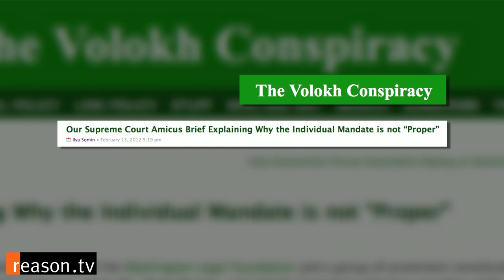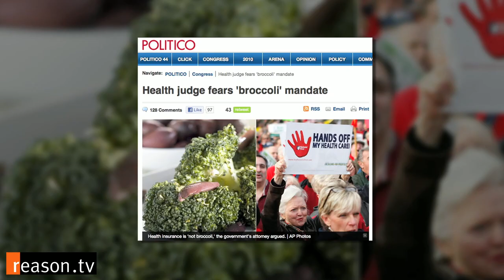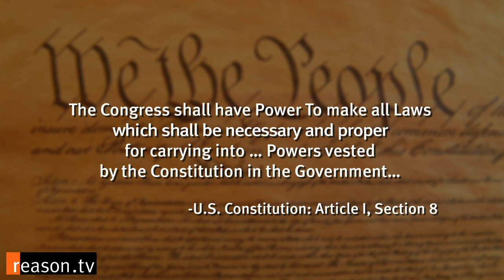Individual Mandate is Unconstitutional and a Threat to Liberty says Ilya Somin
A Supreme Court ruling upholding the individual mandate "will really be, if not a death blow, then certainly a very severe blow to the whole idea that the federal government's powers are limited and that it's not the case that the federal government can do pretty much whatever it wants," says George Mason University law professor Ilya Somin, author of an amicus brief in U.S Department of Health and Human Services v. Florida, a challenge to the Affordable Care Act that the Supreme Court is scheduled to hear later this month.

Reason.tv sat down with Somin to discuss why his brief focuses on the individual mandate, what the chances of success are, and whether or not a mandate to buy insurance could empower Congress to pass a mandate that all Americans buy a health food like broccoli.

"There's a lot of industries that have a lot of lobbying power and interest group clout that could promote mandates for themselves," says Somin.

About 9:30 minutes. Interview by Zach Weissmueller. Camera by Tracy Oppenheimer, Paul Detrick, and Sharif Matar. Edited by Weissmueller.